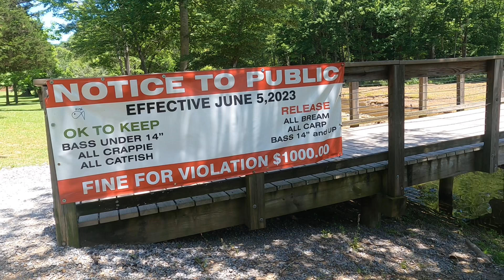Fishing Cosby Lake for bass